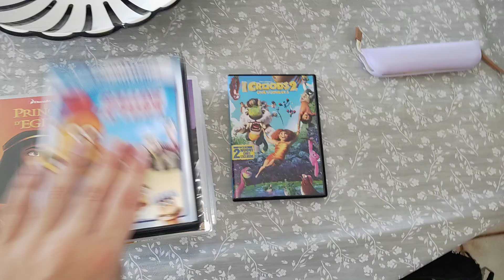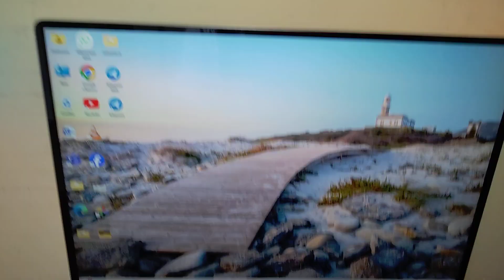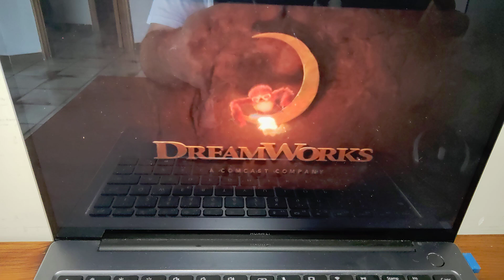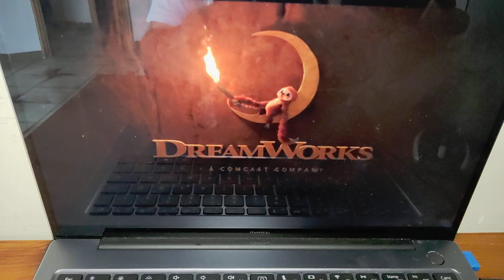Apertura Dvd i Croods 2 Una Nuova Era